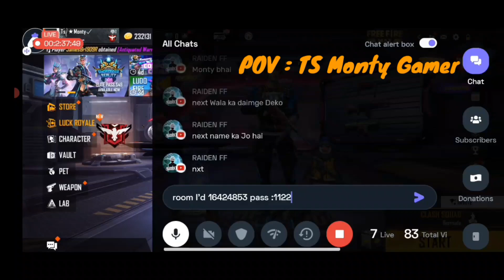Join a esport team as a SNIPER player | ft.TS Monty Gamer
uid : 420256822